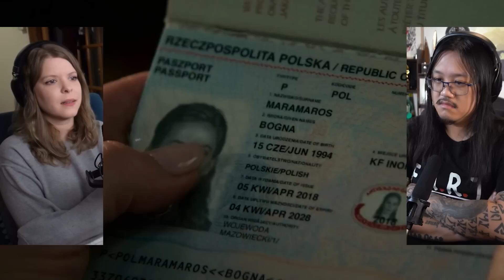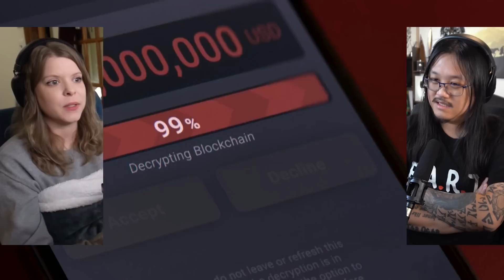Mission Impossible Dead Reckoning Part One | Canadian First Time Watching | Reaction | Commentary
Simone & George are reacting to Mission Impossible Dead Reckoning Part One for the first time! Canadians React!

00:00 - Intro
01:40 - Mission Impossible Dead Reckoning
41:15 - Discussion